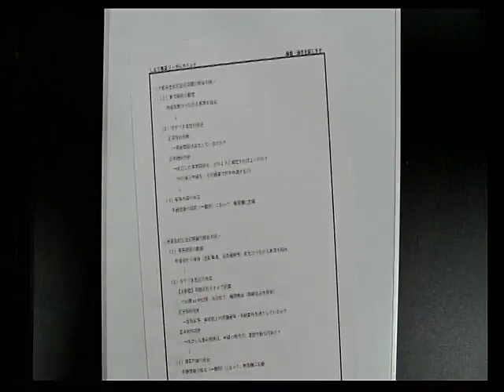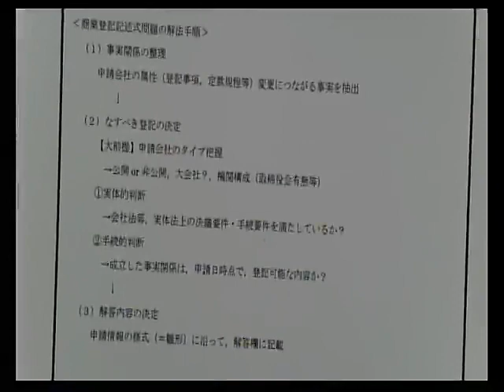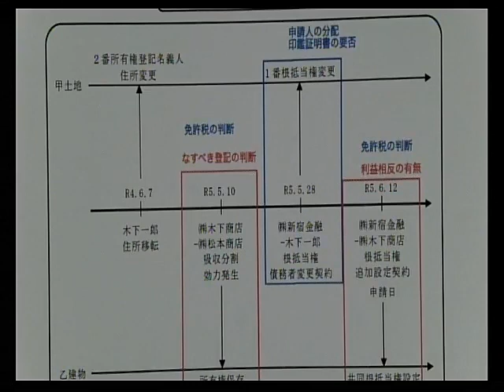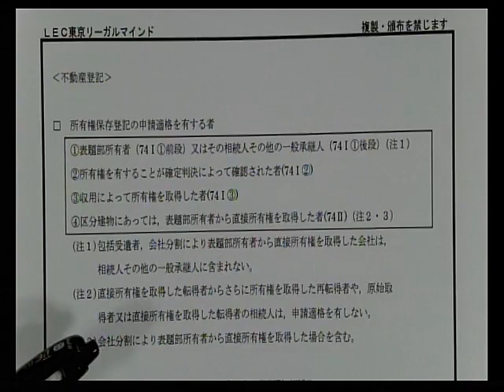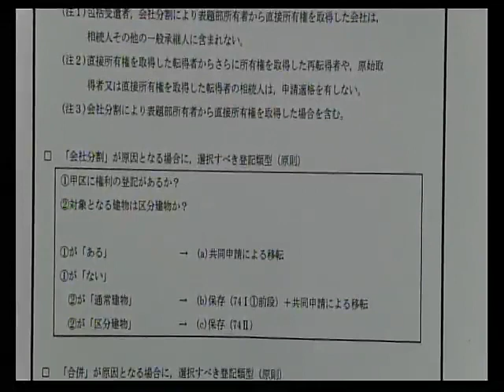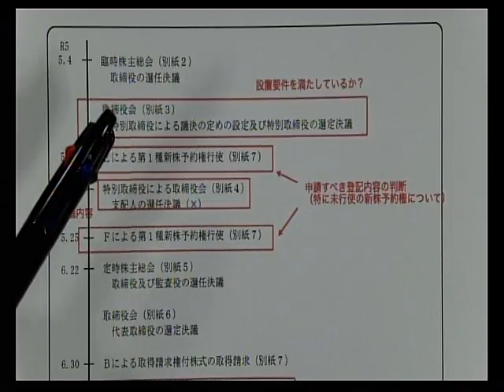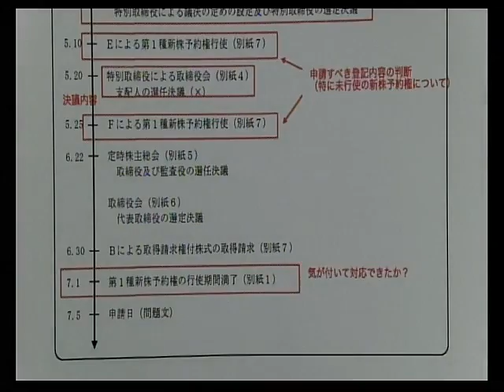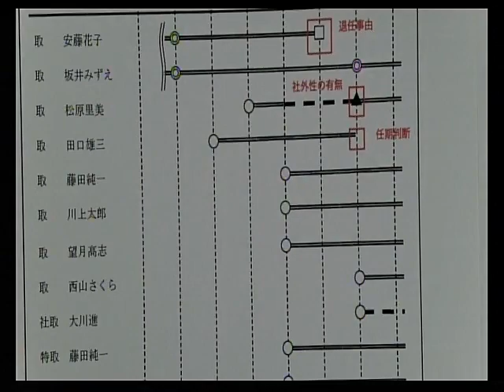［頻出論点記述編］ダイジェスト解説会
全国統一記述力確認テスト（精撰答練[頻出論点記述編]）第1回目

頻出論点記述編　第1回目　荒川講師によるダイジェスト解説動画です。